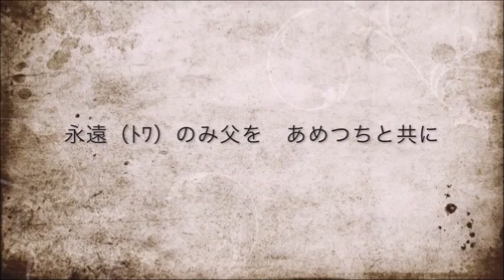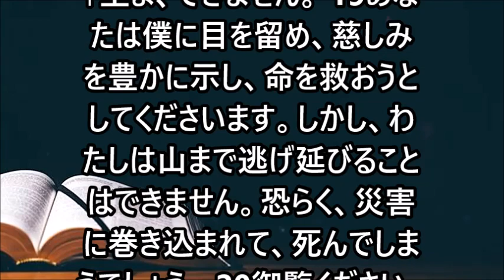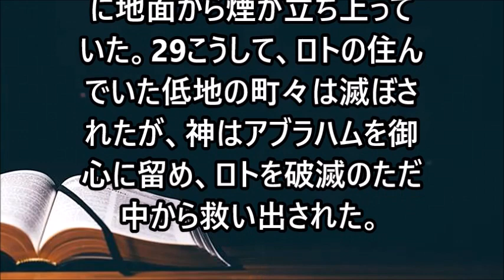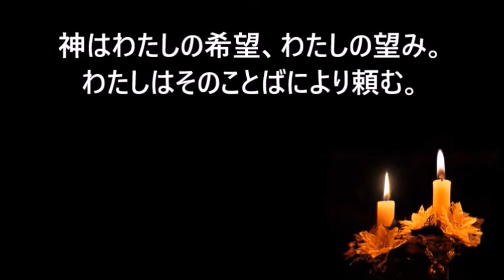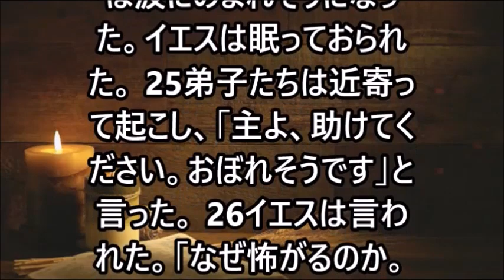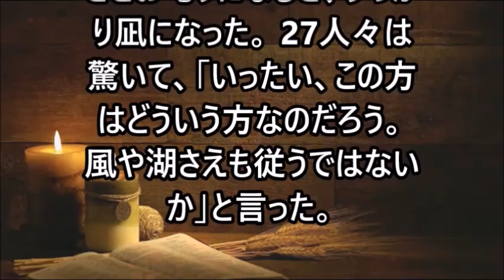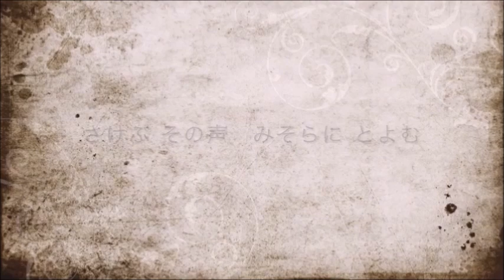ミサの歌と朗読、2023.7.4 (火)